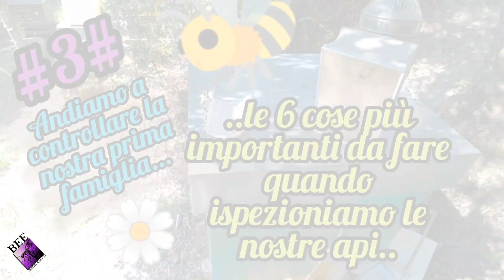Apicoltura #3# i sei comandamenti sulla nostra prima arnia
come prima cosa dopo avere aperto la nostra prima arnia andiamo a controllare alcune cose importanti che proprio non dobbiamo mai trascurare ,e che facciano parte,e diventino parte abituale di tutti i giorni, do modo che l apicoltore possa tenere sotto controllo la sua arnia con più facilità e attenzione.  grazie per la visione qui sotto il link del mio canale per accedere più rapidamente ai miei contenuti.